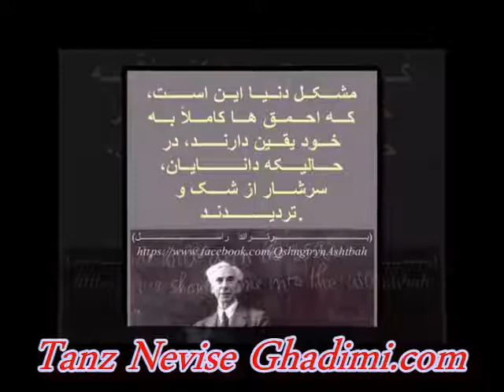بزن دنیای وارونه ...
ویدئو از تلفن همراه من آپلود شد.